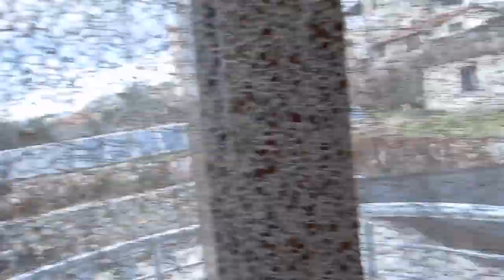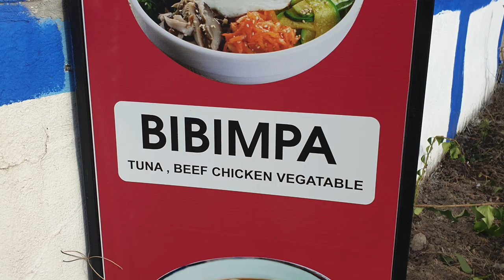Bellamaritimo stay in Pamukkale, Turkiye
Hi travellers,
Are you going to visit the travertines in Pamukkale, Türkiye?  This is a view of the standard room, which I stayed in for one night and you can book

It is nice it offers a pool.  There is an air con/heat pump with khavalti breakfast included, which I did enjoy.

I left my bag at reception the next day while I explored the travertines and then returned to fetch it.  They were also very helpful at telling me times to catch public transport from Pammukale back to Denizli to link to other destinations.